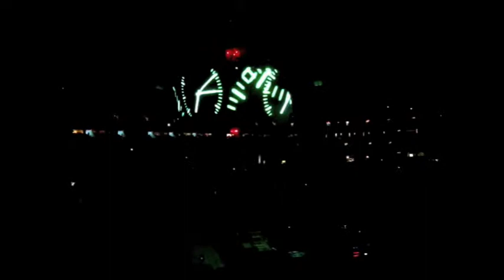U2 in Vancouver- Breathe (intro)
U2 live @ BC place